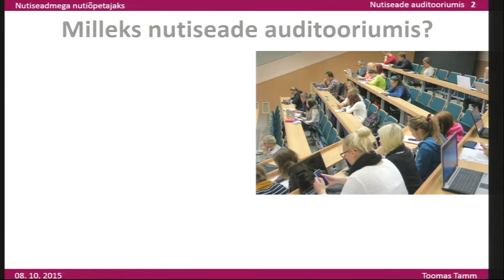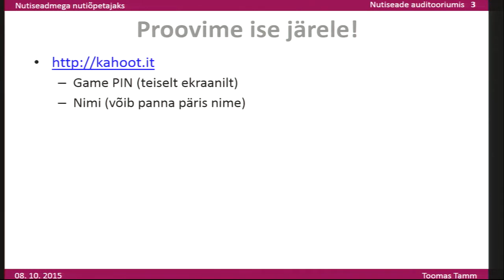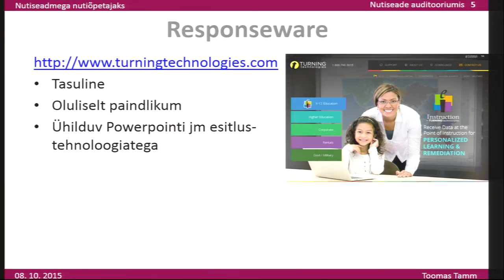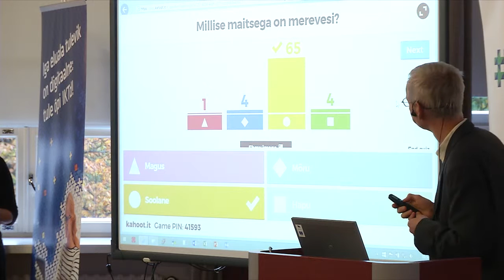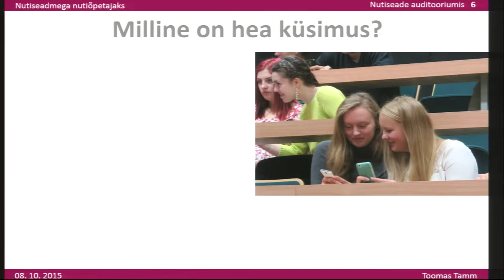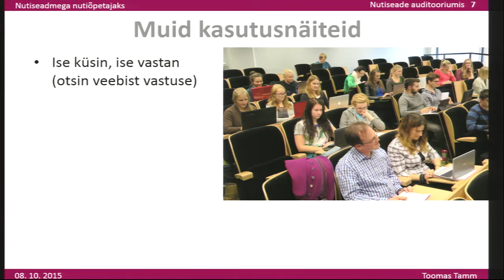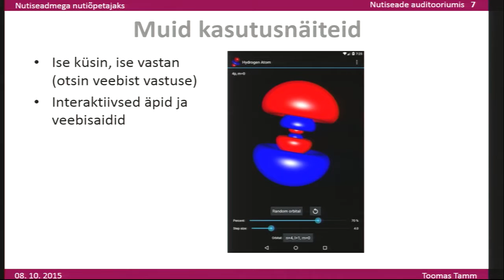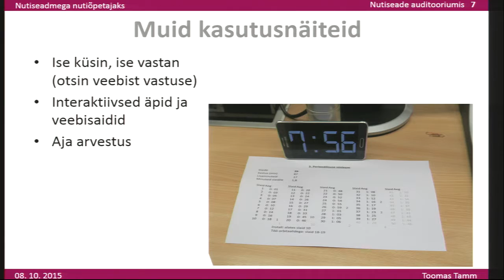Nutiseade auditooriumis - Toomas Tamm, Tallinna Tehnikaülikool